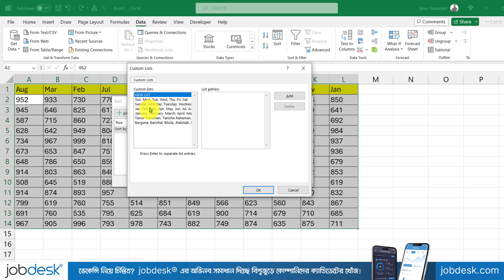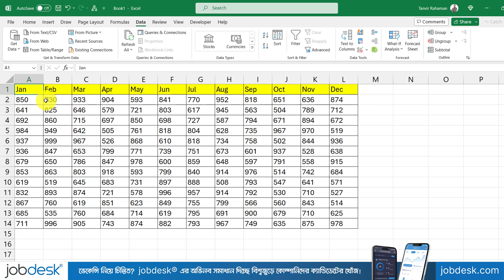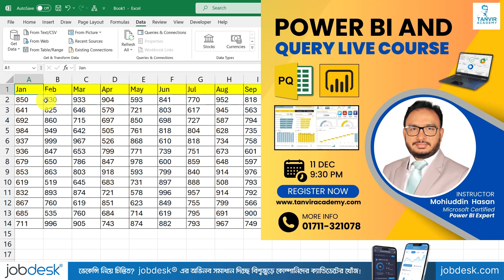Excel এর সময় বাচানো টিক্স 😀 Boost Your Productivity: Excel Tips You Didn't Know You Needed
Excel এর সময় বাচানো টিক্স 😀 MS Excel Tips and Tricks, Boost Your Productivity: Excel Tips You Didn't Know You Needed

Thanks
Tanvir Academy